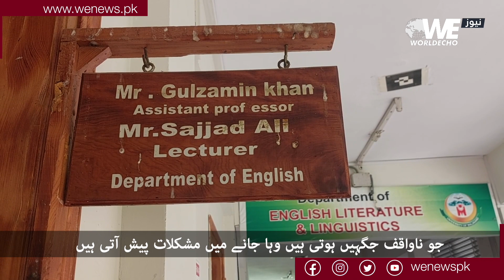چشمِ بے نور کے ساتھ علم کا نور بکھیرنے والے استاد کی کہانی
Join we news on social networks.